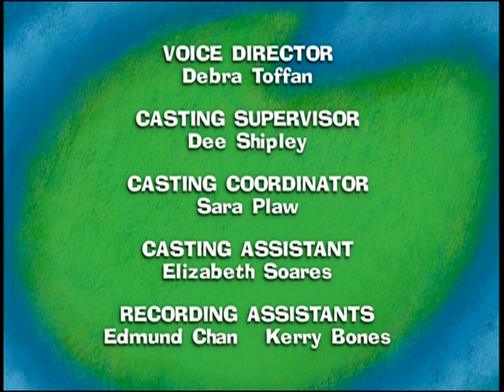Maggie and the Ferocious Beast (UK dub) - The Snow Show/School Days/The Nowhere Land Parade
Hamilton is afraid to Ice Skate. Then, The moo sisters Millicent, Mavis and Marge come to him to sing a song called paper flowers bloom like the episode called hamilton the Ham/Maggie is going to be a teacher while Hamilton, The Beast, Rudy and Nedley are the Student/The Nowhere land day parade is today's the tradition so everyone joins and plays the band.